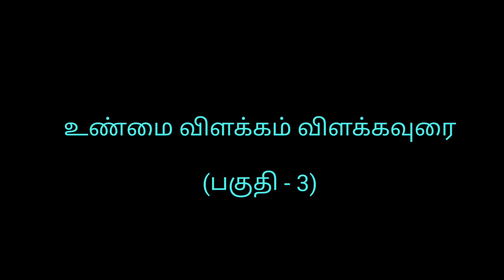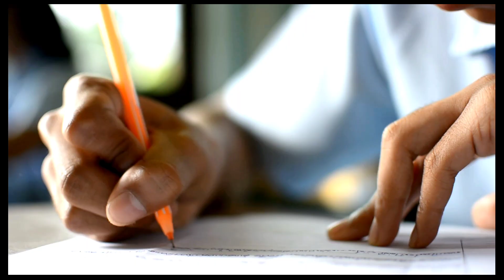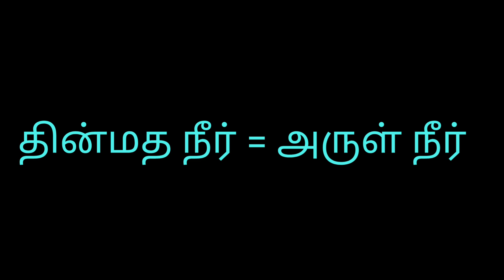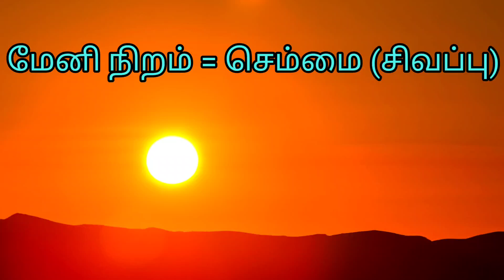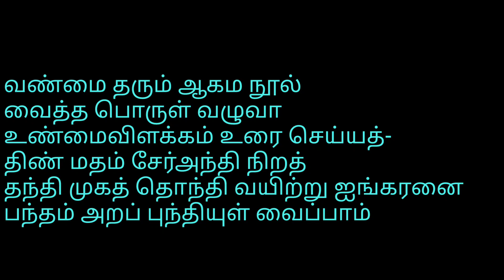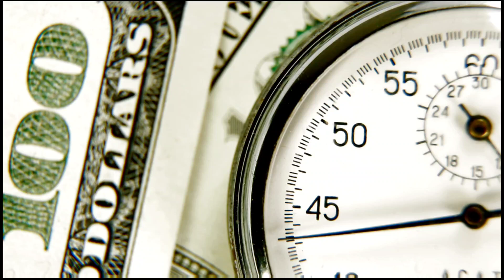உண்மை விளக்கம் விளக்கவுரை (பகுதி - 3)